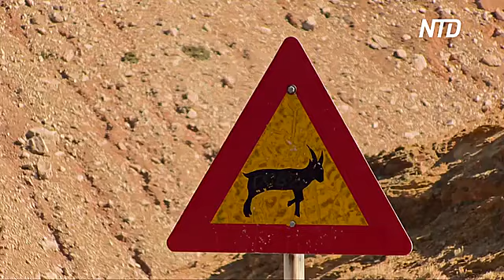Греческий остров борется с нашествием коз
Жители отдалённого греческого острова объединились, чтобы не дать козам в прямом смысле слова съесть их дом. Животные чрезмерно расплодились и выели почти все кустарники. Из-за этого Самотраки теперь угрожает эрозия почвы.